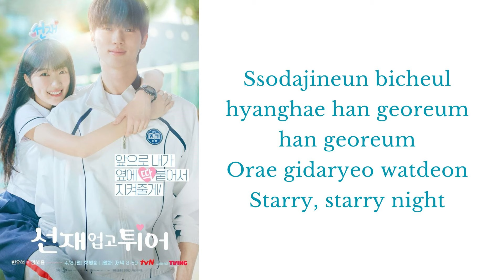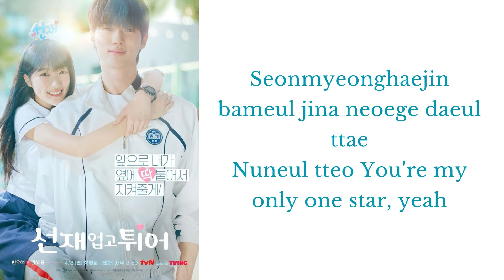K-DRAMA LOVELY RUNNER OST || STAR-N.FLYING [EASY LYRIC]